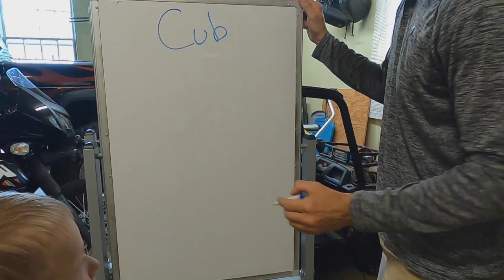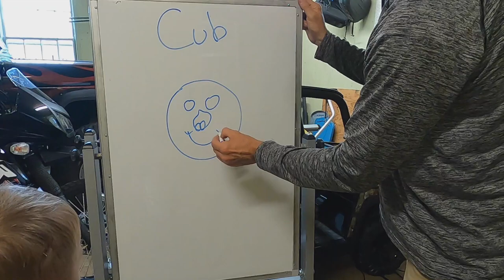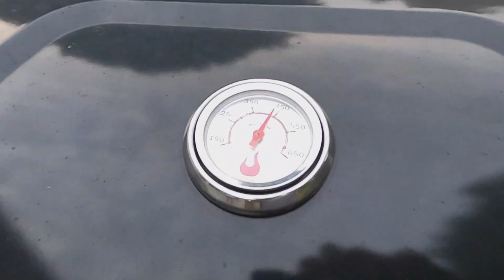Bear Cub Catch & Cook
Bear Cub Catch & Cook is a fun video of my son and I pretending to trap bear and catching real fish.